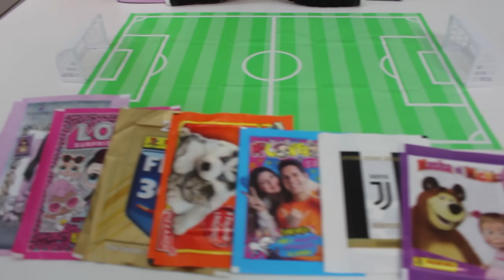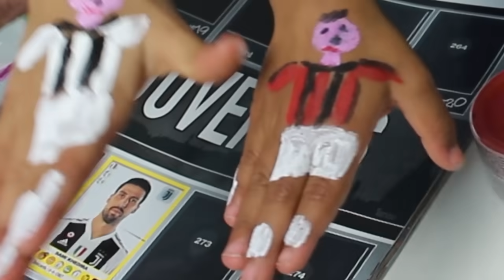CALCIO CON LE DITA *Football Finger Challenge* | JUVENTUS vs MILAN 2 1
Incontro tra Juventus Milan in una epica Football Finger Challenge (il calcio con le dita). Sfida con mio fratello @NikiToys.

Mi chiamo Christian e ho 8 anni. Sono uno Youtuber della Generazione Alfa e insieme a mio papà e al mio fratellino Nicholas ci divertiamo a fare video di giochi, challenge e giveaway

Io insieme a voi siamo il FANTAKIDS il Team più FantastiKo di Youtube